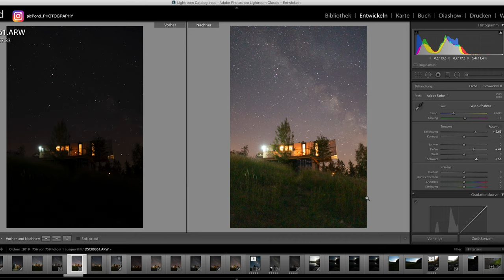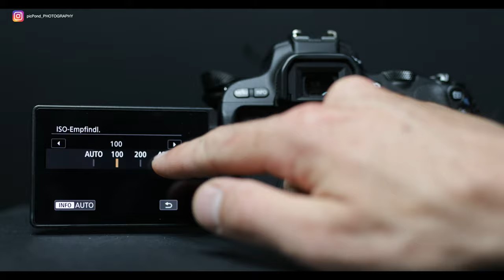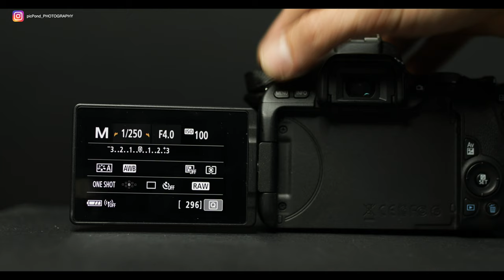📸 Was ist ISO? Fotografieren lernen - Grundlagen für Anfänger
📸  Was ist ISO ? Fotografieren lernen - GRUNDLAGEN

In diesem Video erkläre ich Dir detailliert, was ISO bedeutet und worauf Du in der Praxis achten solltest.

Für weitere Hinweise bin ich jederzeit dankbar, schreibt sie gern in die Kommentare unter dieses Video.

Viel Spaß beim anschauen und vielen Dank für Euren Support!

Meine Empfehlungen
Faltreflektor:

Günstiger Blitz:

Meine Top Kameraempfehlung für Einsteiger:
Canon EOS200D

Viel Spaß!

(Werbung)

Canon EOS200D

Nikon D3500

Nikon D5600

Sony a6000

Sony a6400

XAiOX® Mini-Kugelkopf mit Blitzschuh & 1/4" Zoll Gewinde:

MENGS® 1/4 universell Schraubenkopf Handy Smartphone Stativ-Halterung:

Akkucase für AA und AAA Batterien / Akkus:

SD Karten Case - Spritzwassergeschützt:

Sony Kompaktkamera "RX 100":

Lumix Einsteigerkamera "GX 80":

Nikon Z6+Adapter:

Die besten SD-Karten für Dich:

Sehr gutes Stativ:

Meine Akkus:

(Werbung)